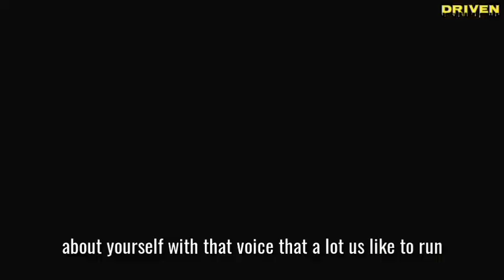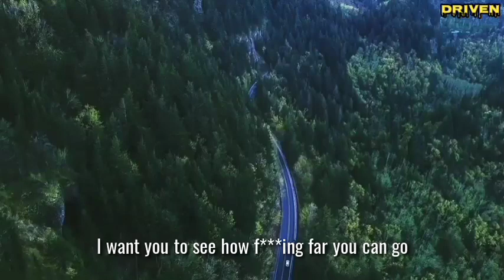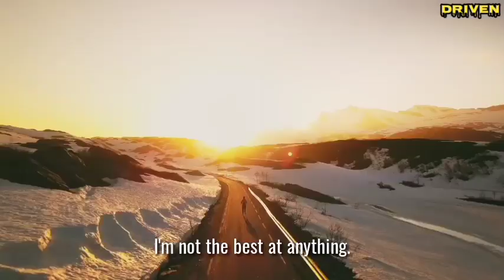TOOK OWNERSHIP & ACCOUNTABILITY IN YOURSELF | David Goggins | DRIVEN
In this video David Goggins discusses about the idea of we have to be accountable in ourselves, we must took ownership and accountability in oneself. David and said that's what gives him power by doing that to make herself better. It's about building your own mentality for life. David Goggins also said that you have to face life, and being raw and real to yourself about your own shortcomings and being afraid of them. David also said that he's not the best at anything, he's not gifted, he's just driven.